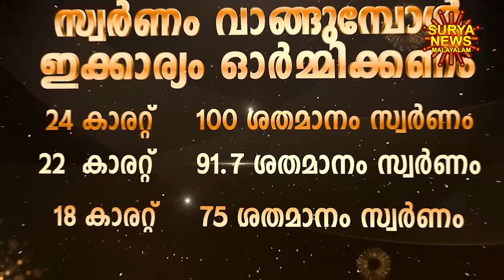Today goldrate | ഇന്നത്തെ സ്വർണ്ണവില 22/08/2023 | swarna vila | kerala gold rate | kerala gold price